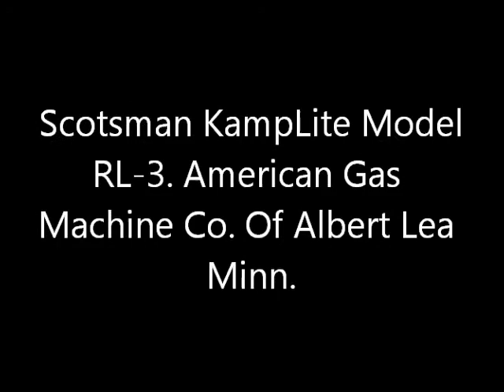KampLite Lantern Model RL-3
My Vintage Scotsman KampLite Model RL-3,  American Gas Machine Co. Of Albert Lea Minn.